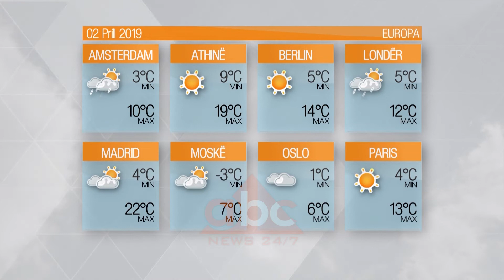Moti - E hënë, 1 Prill 2019| ABC News Albania